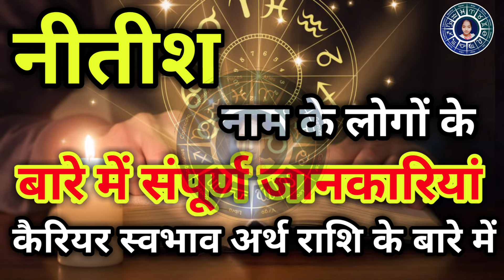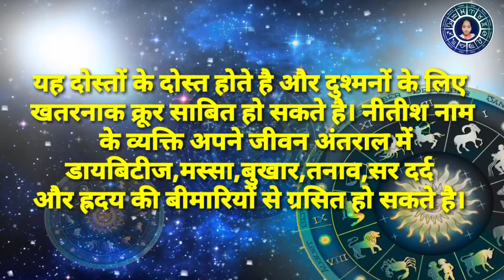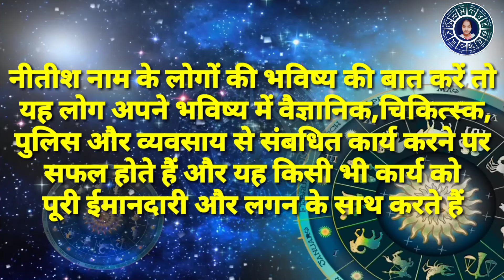Nitish naam ke vyakti kaise hote hain | नीतीश नाम के‌ लोग कैसे होते हैं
नाम के पहले अक्षर से लोग अपने स्वभाव और लव लाइफ के बारे में जानने के लिए उत्सुक रहते है। आज हम आपको स्वभाव और उनकी लव लाइफ से जुड़ी कुछ बातों के बारे में बताने जा रहें है। प्यार के मामले लक्की होने के साथ-साथ इस अक्षर के लोग सबका दिल जीतने वाले होते है। तो चलिए जानते है स्वभाव और उनकी लव लाइफ के बारे में ऐसी ही कुछ दिलचस्प बातें.